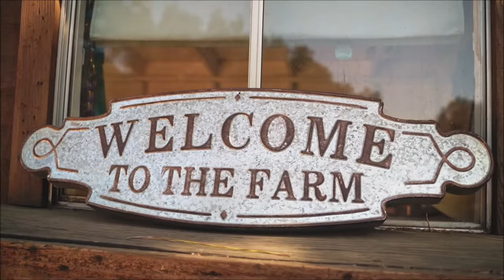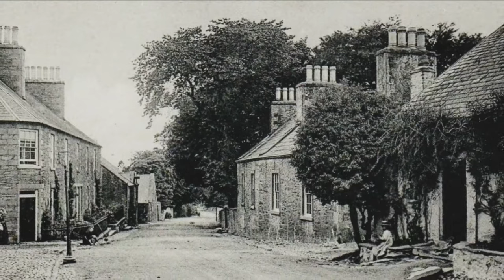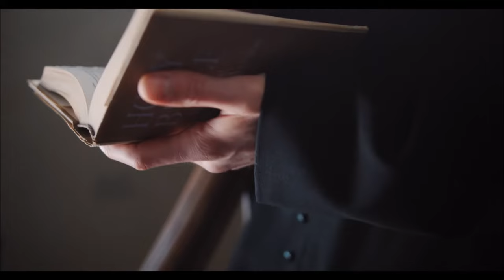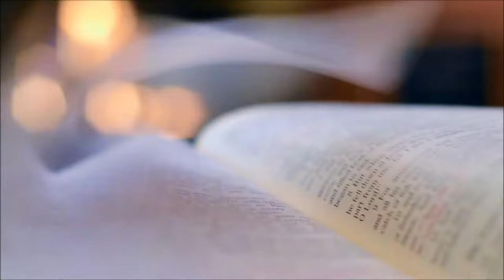The Wigtown Martyrs | Scotland's History